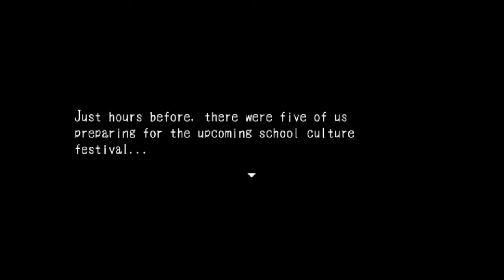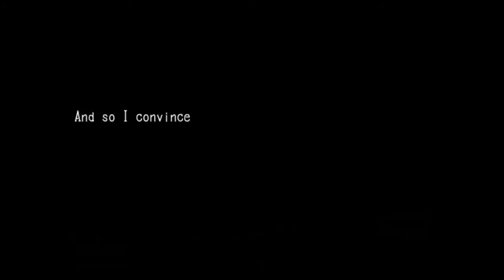Corpse Party D2: Depths of Despair (Demo V5) {Part 1: This Title is Far too Long} Commentary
Even though it says Demo, it seems to be the entire game so I don't know what's up with that.
I'm surprised that I didn't mention my distaste that we have to play as Ayumi.